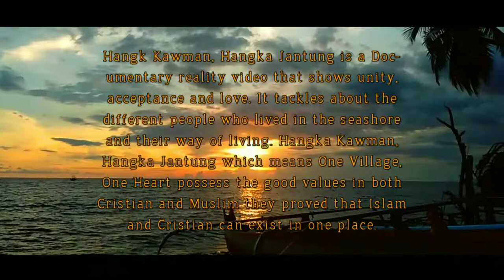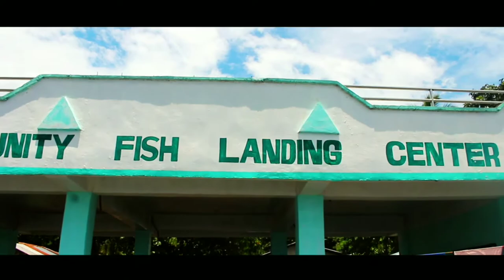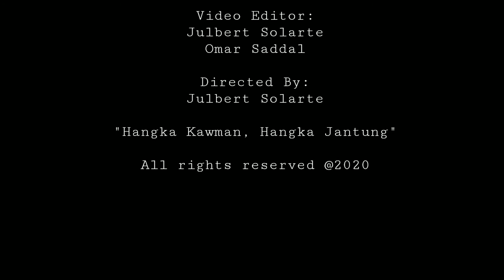One Village, One Heart Short Film Documentay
Hangka Kawman, Hangka Jantung is a documentay reality video that shows unity, acceptance and love. It tackles about the different people who lived in the seahores and their way of living. Hangka Kawman, Hangka Jantung which means One Village, One Heart possess the good values in both Cristian and Muslim they proved that Islam and Cristian can exist in one place.